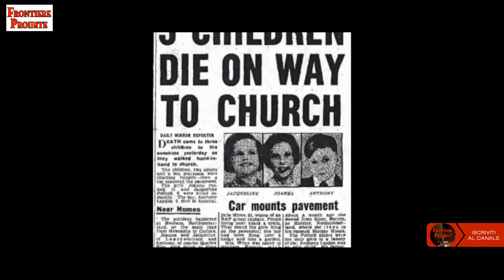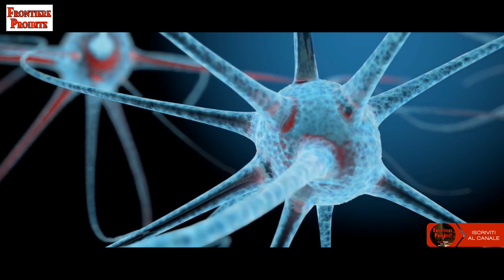Episodio 106 Il misterioso caso delle sorelle Pollock: quante vite abbiamo già vissuto?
Supporta il canale con una donazione libera

Il concetto di reincarnazione oggi è accettato da una considerevole percentuale di persone ma, ovviamente, denigrato dalla scienza, almeno fino a quando non accade qualcosa di così eclatante ed inspiegabile, come nel nostro caso. Quante vite abbiamo già vissuto? Il caso delle sorelle Pollock, insieme ad altri, lascia molti ragionevoli dubbi che ci portano a pensare positivamente in merito alla dottrina della Reincarnazione.

I libri e gli ebook di Roberto La Paglia online su:
AMAZON / LAFELTRINELLI / IBS/ MACROLIBRARSI / ILGIARDINODEILIBRI